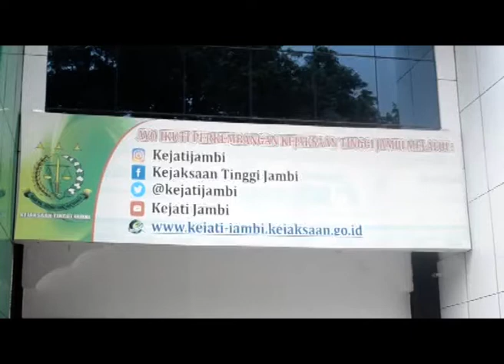KORUPSI PEMBANGUNAN AUDITORIUM UIN , 3 TERSANGKA AKAN SEGERA JALANI PERSIDANGAN